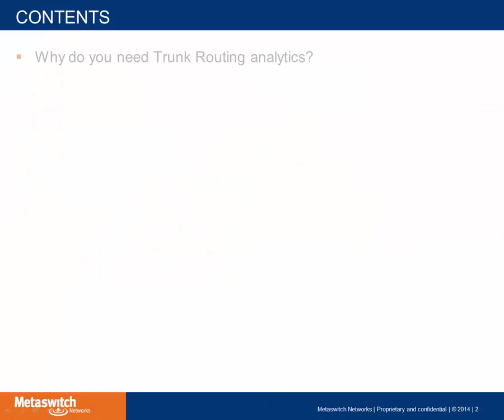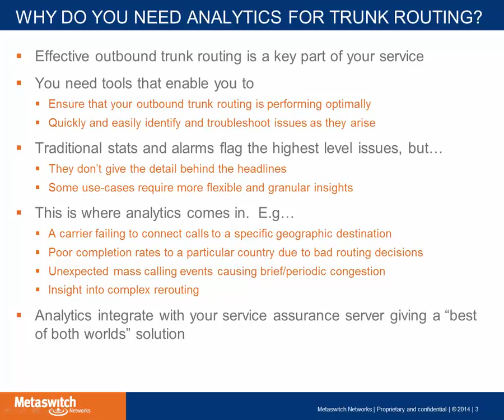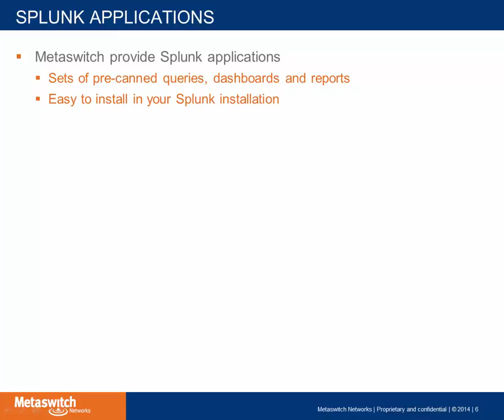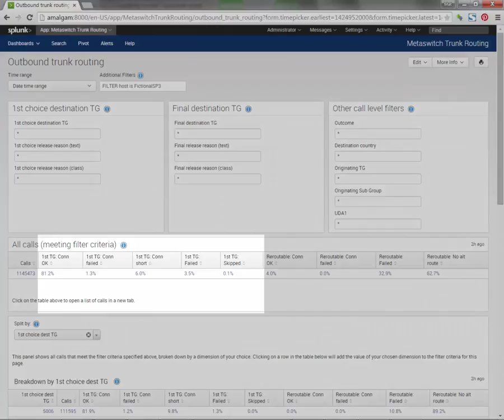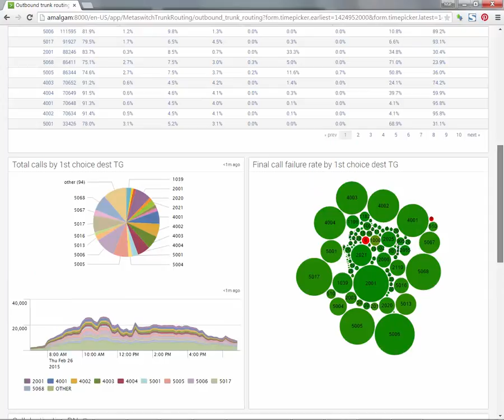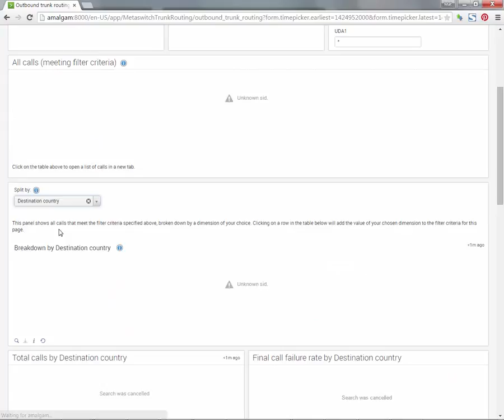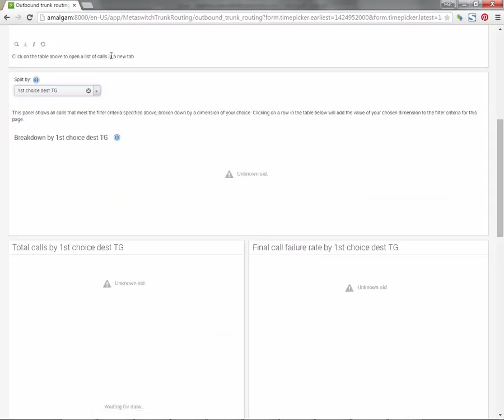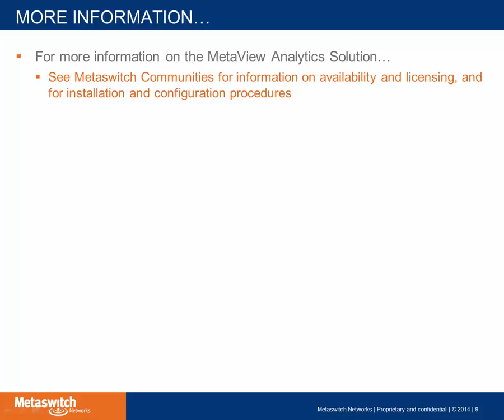MetaView Analytics for trunk routing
A video tutorial showing how to use MetaView Analytics for trunk routing. This includes a demonstration of Metaswitch's trunk routing application and how to use it in a variety of use cases.